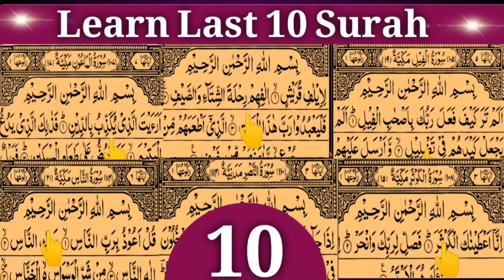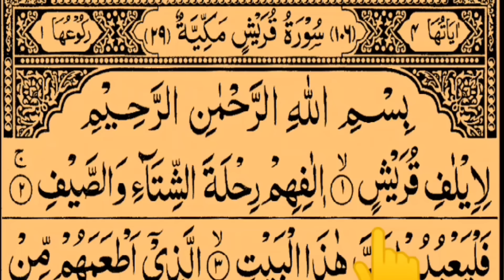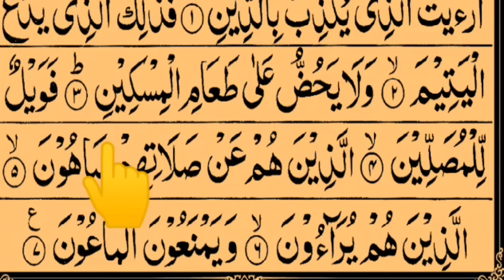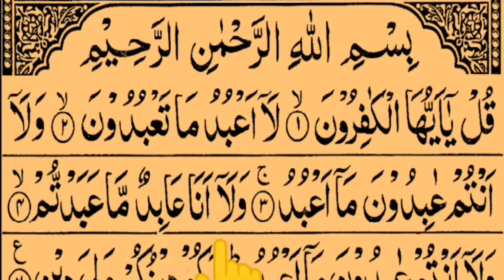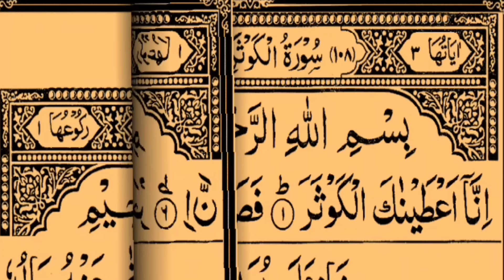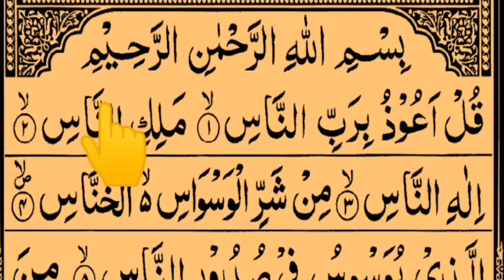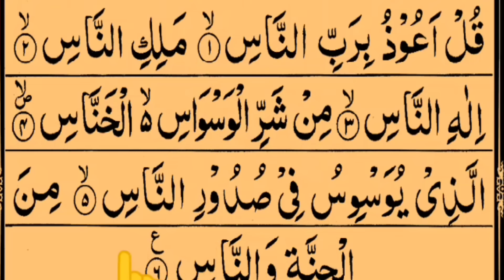10 surah || Last 10 Surahs Of Quran || In Beautiful Voice HD By Tajweed UL Quran Academy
10 surah || Last 10 Surahs Of Quran || In Beautiful Voice HD By Tajweed UL Quran Academy

Assalamualaikum Guys I am online Quran teacher
if you want to learn holy Quran with proper tajweed and proper pronunciation
we have a reasonable fee

105 Al-Fil --The Elephant,
106 Al-Qureysh A Famous Arab Tribe,
107 Alma’un --The Small Kindnesses,
108 Al-Kauthar --A River in Paradise,
109 Al-Kafirun --The Disbelievers,
110 Al-Nasr --The Help,
111 Al-Lahab --The Palm Rope,
112 Al-Ikhlas --The Purity,
113 Al-Falaq ---The Day Break,
114 Al-Nas ---The People,

Last 10 Surah in Quran
Last Ten Surah Of Quran
Quran Majeed Last 10 Surahs